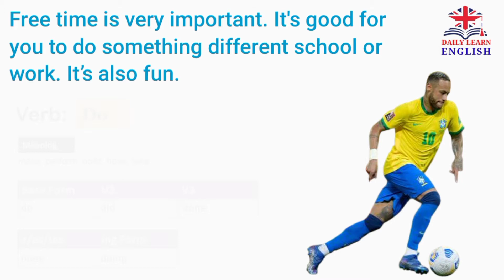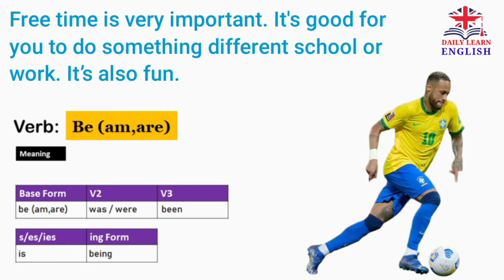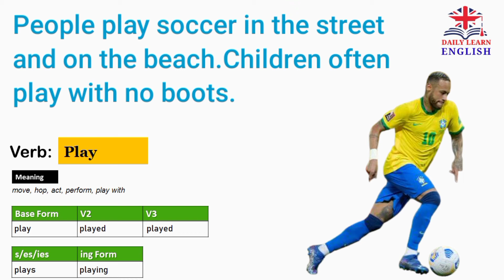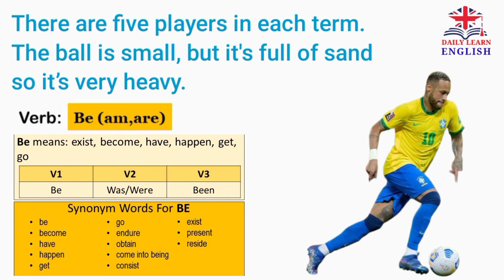Learning English Speaking | Brazil Football | Level A1 | Listen and practice #5 - Chapter 1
Learning English Speaking | Brazil Football |  Level A1 | Listen and Practice #5 - Listening practice English Conversation Daily.
Learning English Speaking | Football in Brazil |  Level A1 | Listen and Practice #5 - Listening practice english reading and word meaning and form of verbs.
Learning English Speaking | The Taj Mahal  |  Level A1  | Listen and Practice #5 - practice your English.
@Daily Learn English  is designed for today's busy lifestyle.
Regular, fucused,targeted learning brings result faster and in a shorter time.

Video is a collection of topics in everyday daily communication. Hope the video will help you improve your English listening and speaking skills!!!

√  Plesse share and like if you enjoyed the video ♥️

How to speak fluent in english
How to learn English
How to fluent English in one month
How to improve English English language learning and
How to be fluent in english and
How to increase increase vocabulary words in English conversation practice everyone
How to lose fear of speaking english and
How to start speaking conversation practice
How to describe a person personality personality and
How to a foreigner on it needs water and
How to develop english conversation
How to read english and
How to think in English and
How to uses phrasal verbs example
How to increasing vocabulary words in English
How to express
How to developed vocabulary words in English conversation
how to speak fluent like a native speaker in English
How to improve vocabularies words
How to express